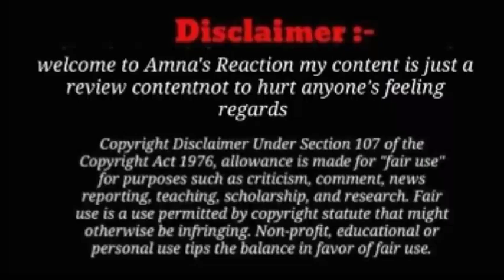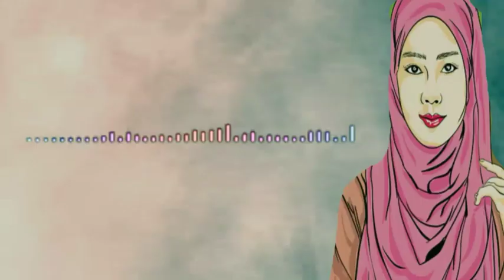waqai digest NAHI Hoti AP ki batay @salmayaseenvlogs @AmnaReaction ,salmaaa ❓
description
review content not to hurt anyone's feeling
regards